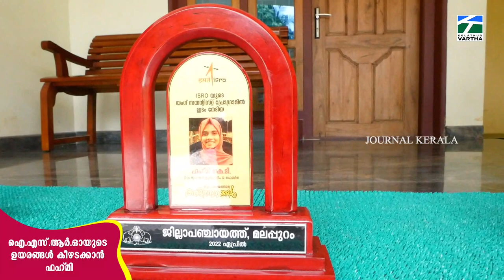ഐ.എസ്‌.ആർ.ഓയുടെ ഉയരങ്ങൾ കീഴടക്കാൻ ഫഹ്‌മി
ഐ.എസ്‌.ആർ.ഓയുടെ
ഉയരങ്ങൾ കീഴടക്കാൻ
ഫഹ്‌മി